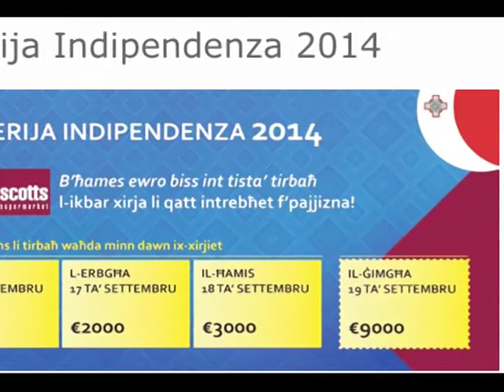L-attivitajiet għall-50 sena mill-Indipendenza